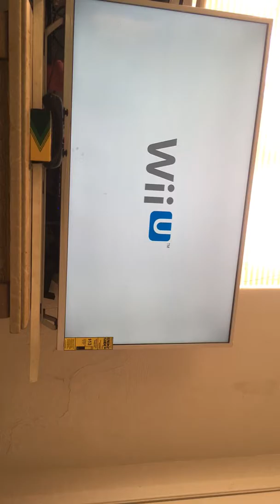First video on iPhone